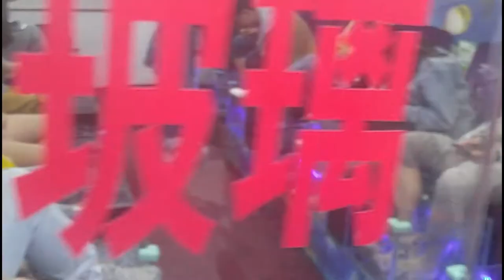Muslim Palace | Lady Playing Music | Old Xian City Muslim Palace | Fish Pedicure | Fish Spa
Nice video near bell tower Xi'an Muslim foot street Muslim palace, fish pedicure, fish spa

Women Blowing Bubbles in Park | Beautiful Bubbles in Park | Old Ladies Blows Bubbles | Lady in Park

Beautyful birds | Birds | Pelicons | Beautiful Ducks

Evening View of Beautiful City | City Night View | Beautiful Evening

Visit to Different Shops | Shopping Mall inside Video

Airplane Inside Video | Aeroplane Video During Flight | China Air Line Domestic Flight Inside Video

Beijing Airport | Visit to Beijing Airport | Beautiful View of Beijing Airport

China Wall | Complete Video of China Wall | Great Wall of China | Visit to China Wall

Xi'an City | Travel in Bus in XI'AN City China | Beautiful View of City

Xian Bell Tower | Beautiful View of Xian City | Beautiful Bell Tower in Xian City

Beautiful Rain After Hot Weather | Raining Weather | Rain in Night | Beauty of Rain

Beautiful Water Fall | Natural Water Flows in Stream | Beautiful Natural Place Water and Mountains

Monkeys playing at Visiting Place | Murre most beautiful place of Pakistan | Beauty of Pakistan

Visit to Murree | Best Place in Pakistan | traveling Videos | Travel in Pakistan

Abbottabad | Beauty of Pakistan | Sajikot Waterfall | World Beautiful Waterfall

Visit to Murree | Beautiful Place of Pakistan | Beauty of Pakistan | Pakistan Beautiful Country

Beautiful Mountains and its View | Tour to Beauty of Pakistan | Visit to Pakistan

Beautiful Places of Pakistan | Pakistan Northern Beauty | Beauty of Kashmir Valley

Subway Train Video | China Subway Train Video | Traveling in Under Ground Train